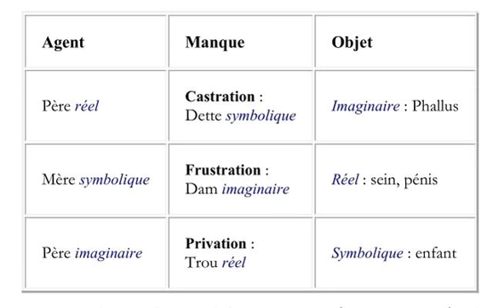FREUD, The Ego and the Id (Intro.)